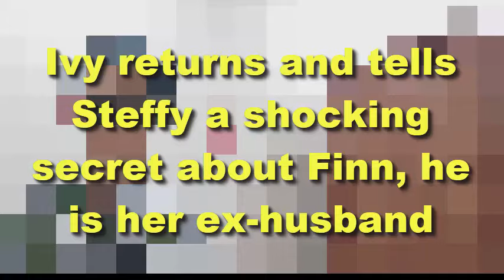Ivy returns and tells Steffy a shocking secret about Finn, he is her ex-husband | Bold and Beautiful